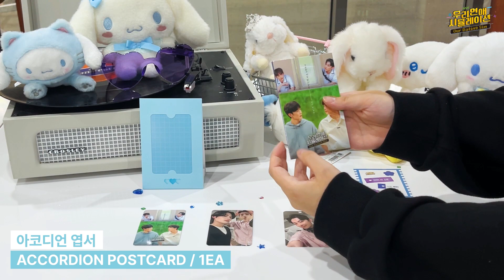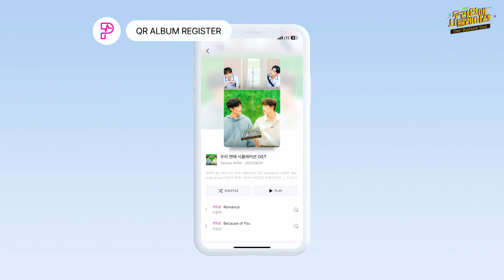💝UNBOXING 우리 연애 시뮬레이션 OST POCAALBUM │ OUR DATING SIM OST POCAALBUM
YouTube channel run by MAKESTAR, a global entertainment platform.
At MAKESTAR, you can meet not only K-Pop albums, but also various limited items like photocards, autographed polaroid photo and artist contents.